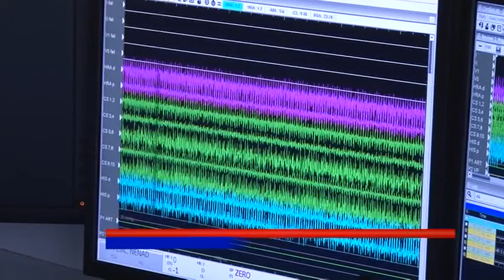Bl:UKC RS dobio Salu za elektrofiziologiju srca- 6.10.2018.